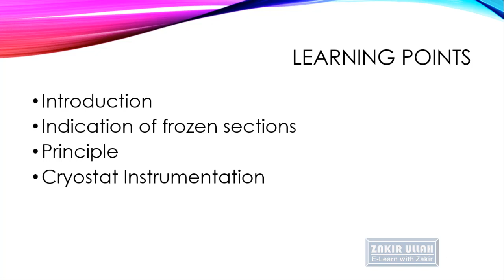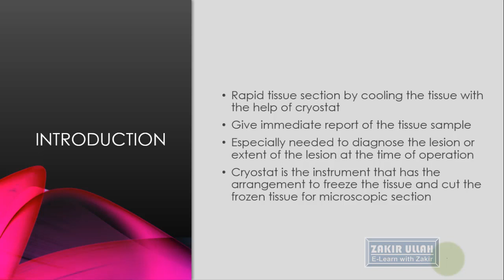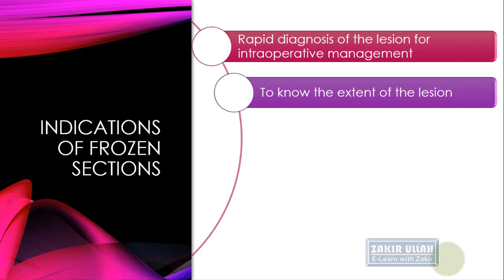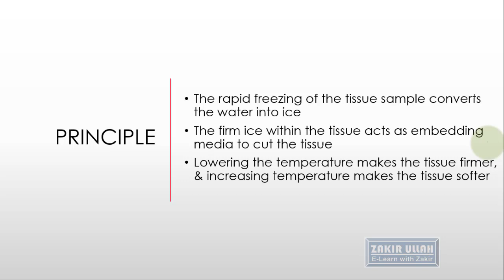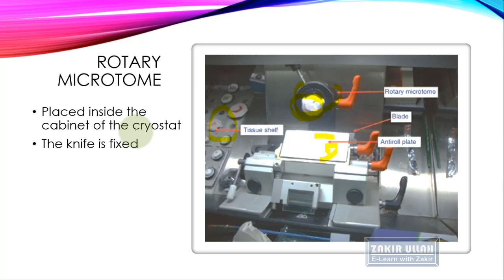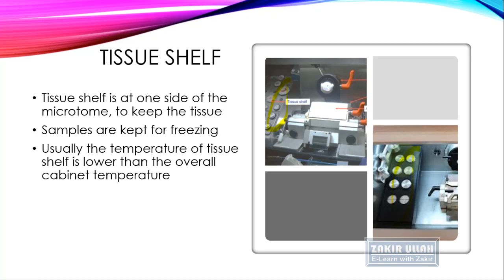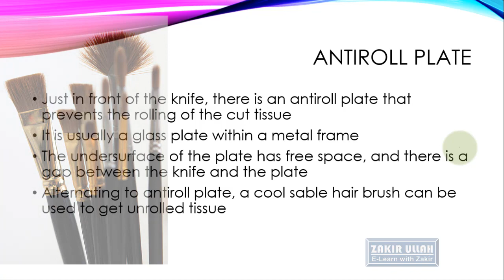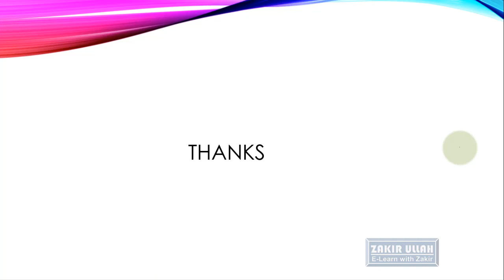Frozen section Part 1|Histopathology technique|E-Learn with Zakir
This video is about the frozen section technique performed in histopathology lab by cryostat machine.
The purpose and conditions in which cryostat is performed.